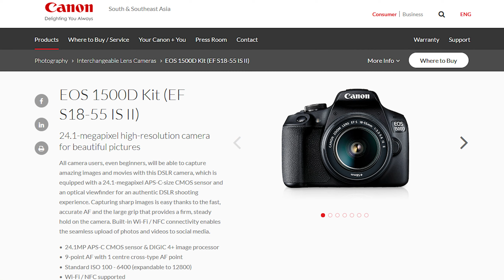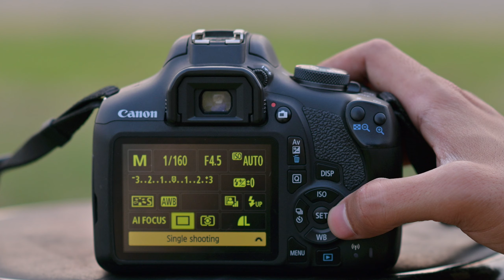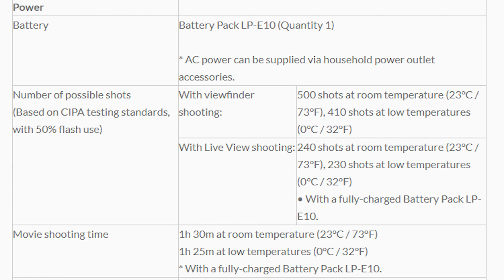Canon 1500d Photography & Videography Test in Portrait Photography,Fashion Photography with Settings